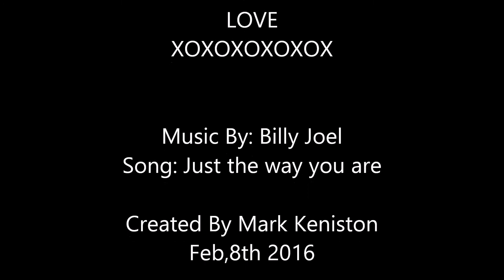Kellie and Daniels Slide show Movie